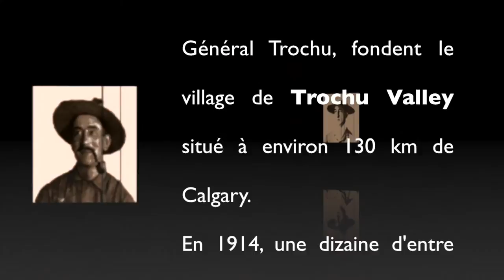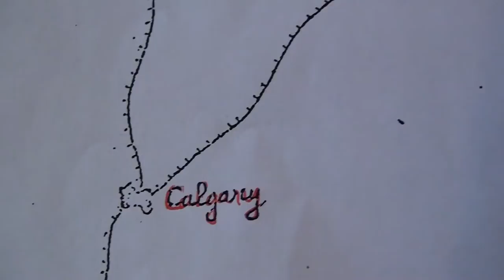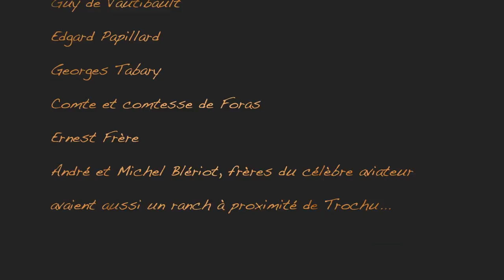Ces aristocrates français exilés à Trochu, village d'Alberta (Canada), morts pour la France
Le président de la République, M. François Hollande, a dévoilé, le 07 novembre, le programme officiel des commémorations du centenaire de la Première Guerre mondiale pour l'année 2014. La Mission du centenaire de la Première Guerre mondiale a distingué, entre autres, un livre qui raconte l'histoire de ces aristocrates français exilés à Trochu (en Alberta) qui sont revenus se battre en France au péril de leur vie. Cette vidéo a été réalisée par le Consulat général de France à Vancouver.